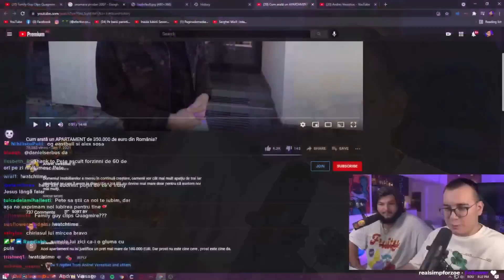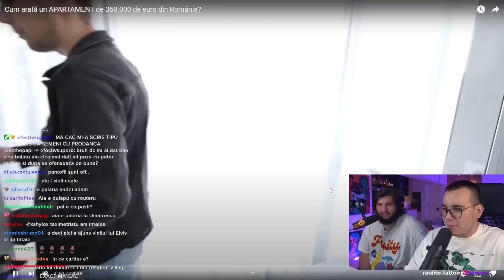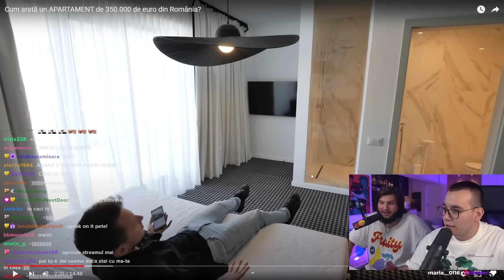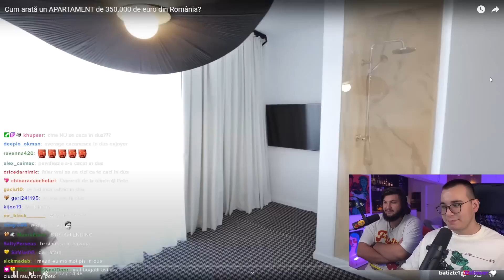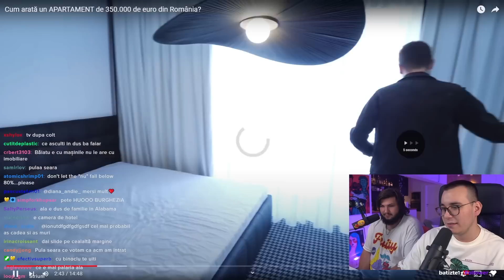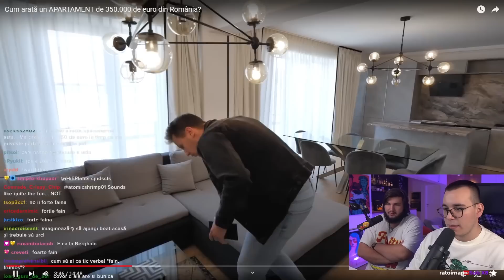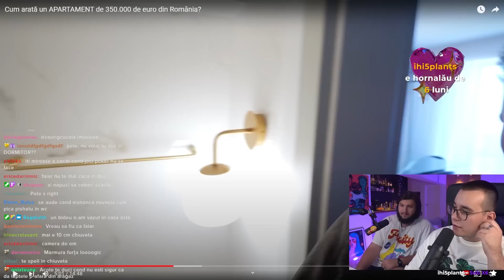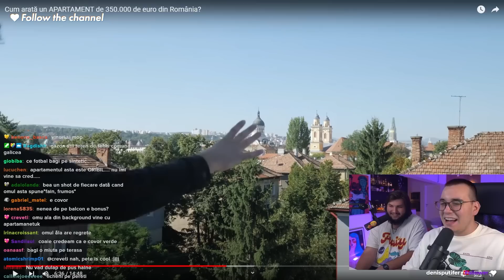PENTHOUSE CU VEDERE IN BAIE??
Faiar si Pete se decid daca sa cumpere un penthouse de 350.000 de euro in Cluj care are vedere in dus direct din pat.

TWITCH ►► (live în fiecare marți, joi și sâmbătă de la 20:00)